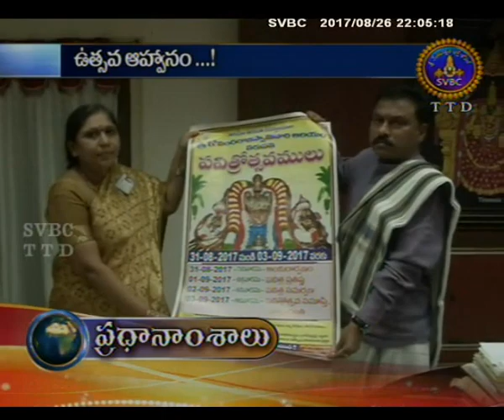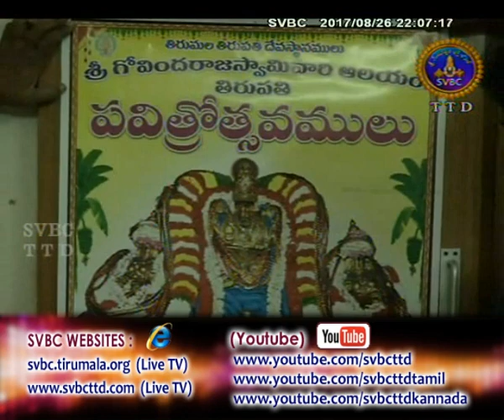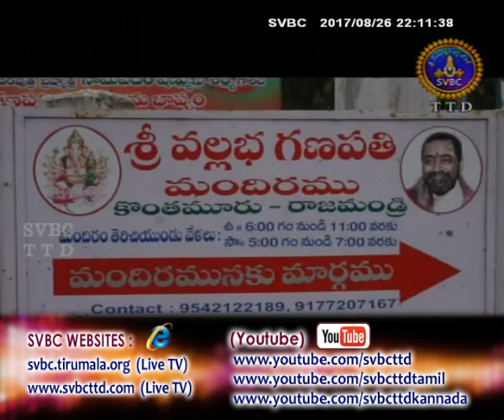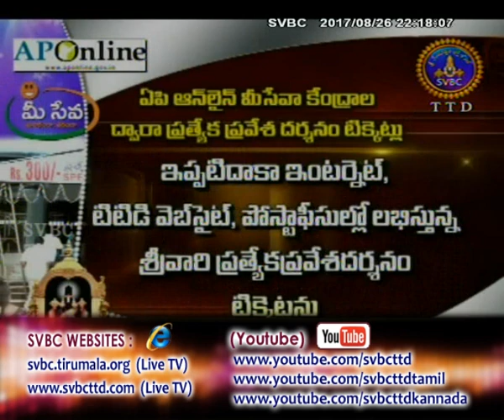Adhyatmika Viseshalu | 10PM | 26-08-17 | SVBC TTD